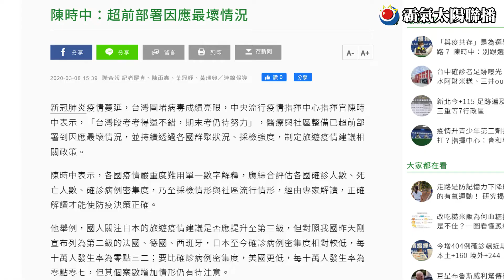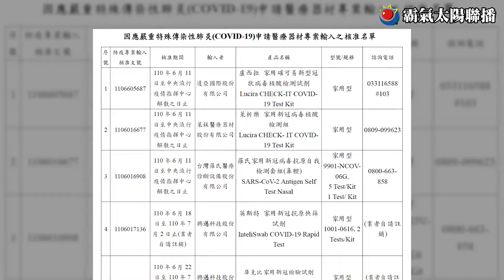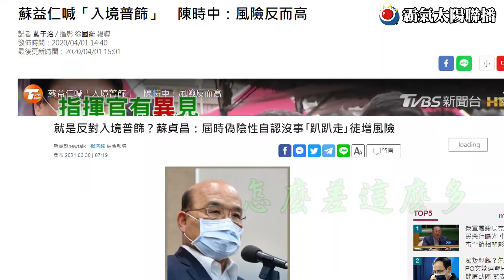「類普篩」沒雙標？五個陳時中跨時空打臉的證據！｜時事照妖鏡｜霸氣太陽聯播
本土疫情再起，指揮中心宣布要對疫情熱區基隆的36萬人，實施「類普篩」也就是廣發快篩試劑給當地民眾，讓民眾自行篩檢，但對比過去陳時中大力反對普篩，現在卻推「類普篩」，所以這個政策推出之後引起雙標的質疑，陳時中則說是「時空環境不同」，但事實上是這樣嗎？
霸氣太陽整理了五個陳時中解釋「類普篩」時，與過去反對各種普篩時的說法，互相牴觸或跨時空打臉的事蹟，其實過去的政策有誤判，大方承認反而觀感較好，硬要用各種理由掩蓋只會讓人更加無法認同！

內容章節：
0:00 前情提要
0:40 疑點一：前年還沒有快篩？
0:58 疑點二：去年還只有專業用快篩？
1:11 疑點三：之前快篩只有七成準？
1:26 疑點四：因準確率達九成才普篩？
2:08 疑點五：只針對局部風險區普篩沒問題？
2:47 結論